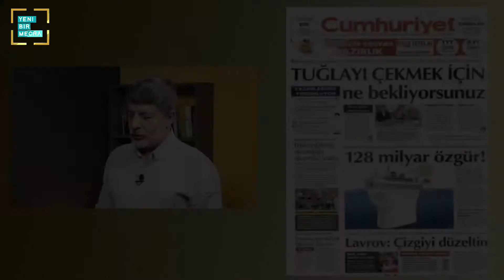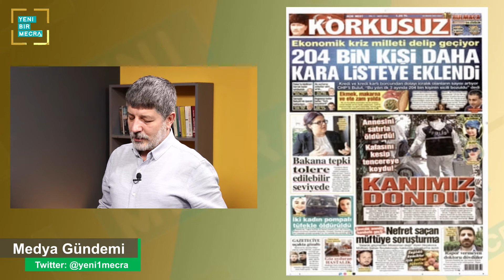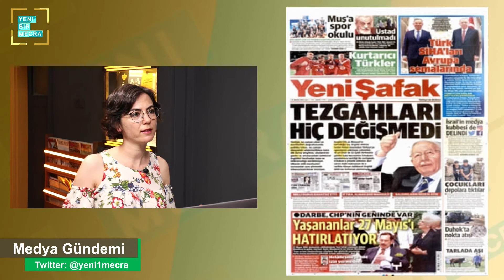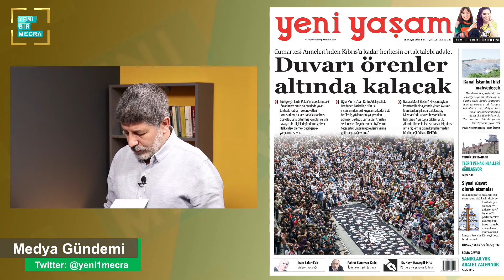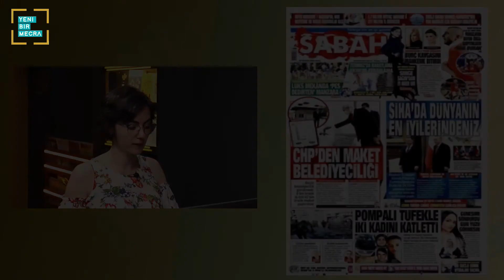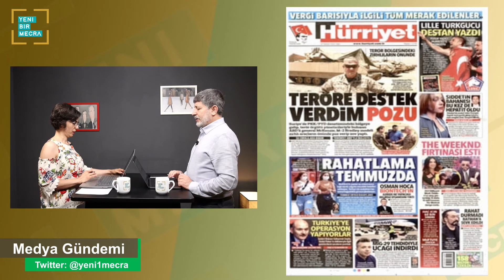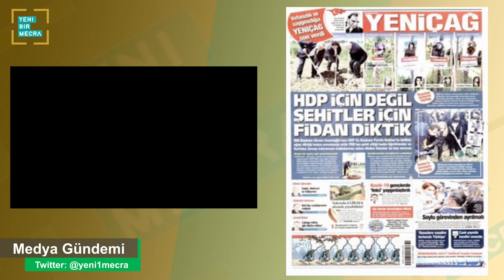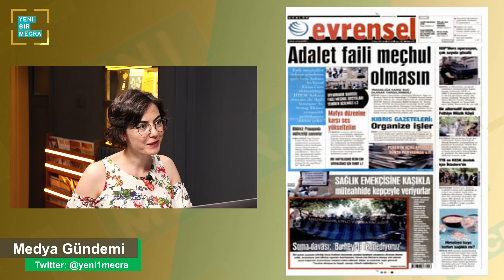CANLI 25 Mayıs 2021 Salı I Medya Gündemi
Burcu Yıldırım ve İrfan Uçar günün gazete manşetlerini yorumluyor
Bizi
                                           takip edebilirsiniz.

Bize
Whatssap hattı: 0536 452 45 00
Telegram hattı: 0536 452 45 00
                                                  ulaşabilirsiniz.

                          üzerinden destekleyebilirsiniz.